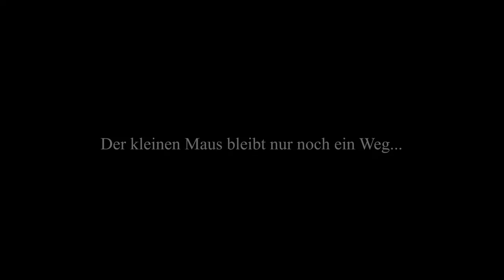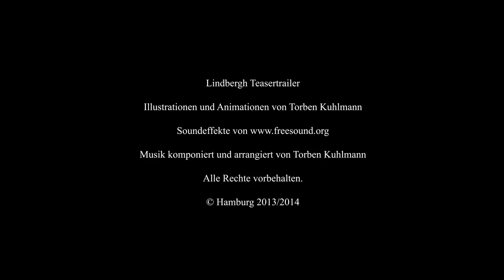"Lindbergh - Die abenteuerliche Geschichte einer fliegenden Maus" Teaser Trailer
"Lindbergh - Die abenteuerliche Geschichte einer fliegenden Maus"

Ein zweiter Trailer für die Abenteuer einer fliegenden Maus. Am Ende warten ein paar finstere Gestalten auf unseren fliegenden Nager!

Animationen und Musik von Torben Kuhlmann.

Infos zum Buch:
Geschichte und Illustrationen von Torben Kuhlmann,
Text in Zusammenarbeit mit Suzanne Levesque
NordSüd Verlag (20. Januar 2014)
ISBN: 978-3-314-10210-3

Auch auf Englisch erhältlich!